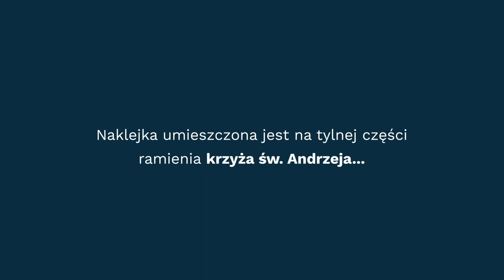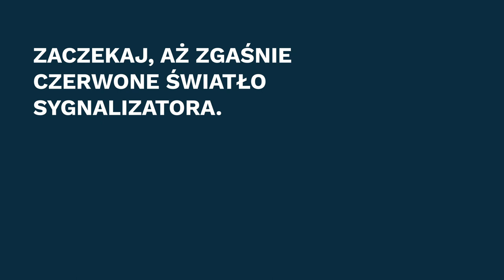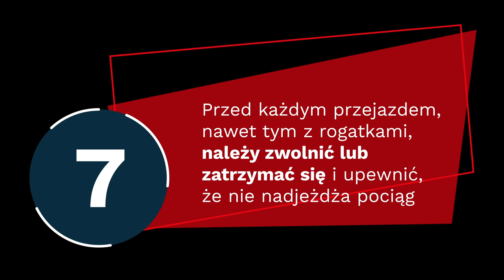7 zasad bezpieczeństwa na przejeździe kolejowo-drogowym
Co roku na przejazdach kolejowo-drogowych dochodzi do ok. 200 wypadków i kolizji. Obejrzyj materiał wideo i zapamiętaj 7 zasad ratujących życie!